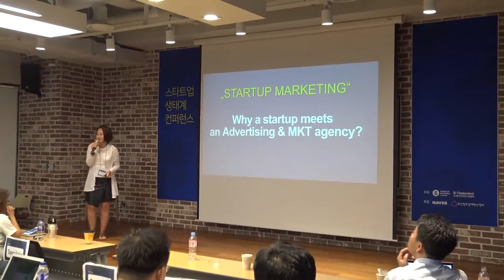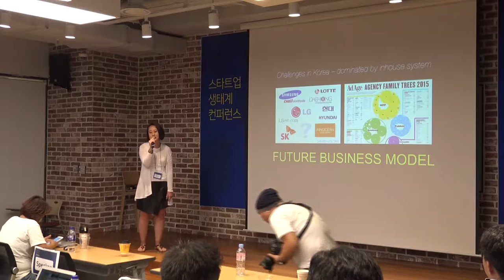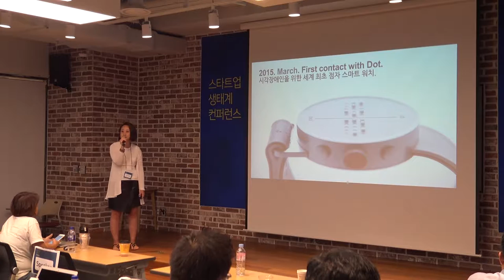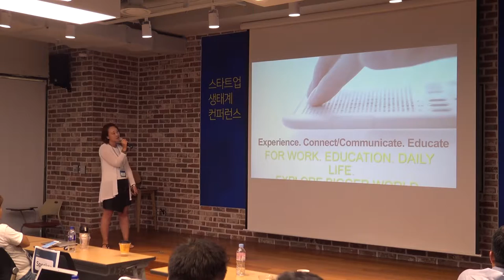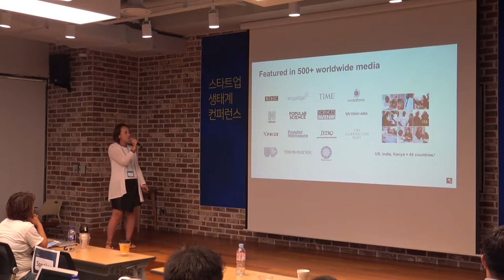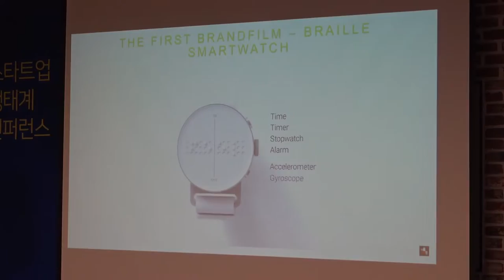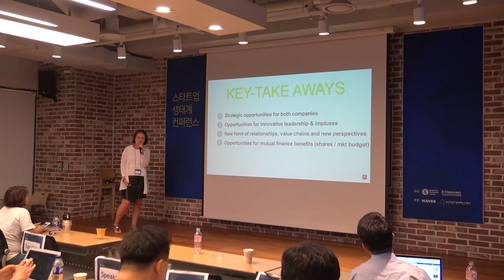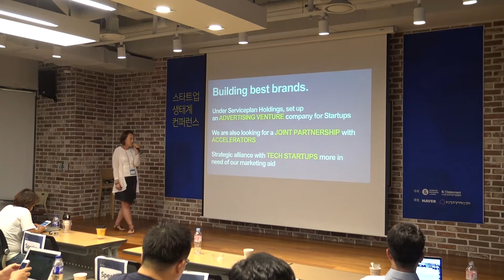2016 스타트업 생태계 컨퍼런스_강지현 서비스플랜 이사